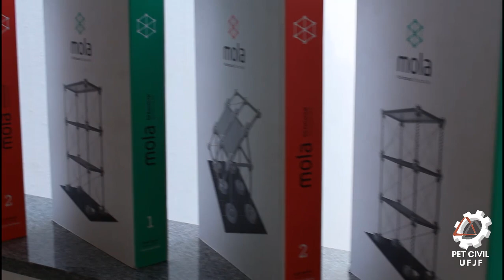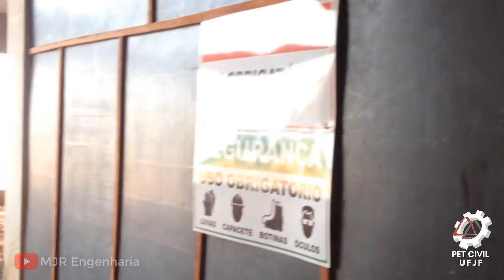MOLA - PLACA DE BASE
Fala aí, futuros(as) engenheiros(as)!

Você conhece o Mola Structural Kit? Sabe quais são suas aplicações?

A partir de hoje postaremos uma série de vídeos que vão mostrar as funcionalidades das peças desse kit e suas aplicações dentro da engenharia.

E pra começar, vamos falar da Placa de Base, que representa o solo finalizado para a construção.